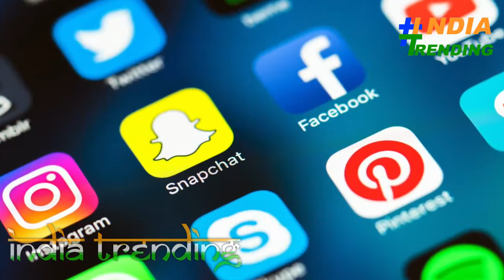Piyanka chopra की विदेशी सास ने लगाया देसी ठुमका